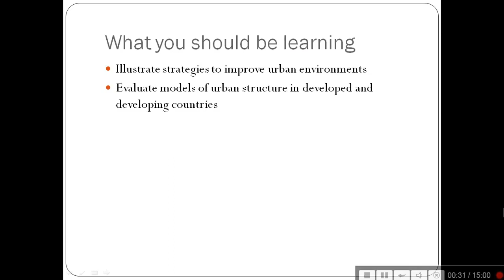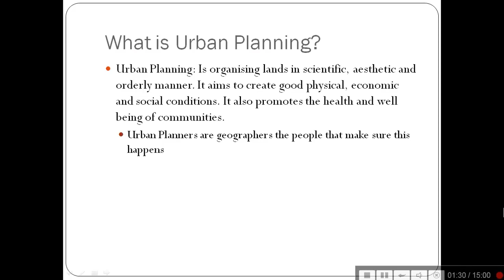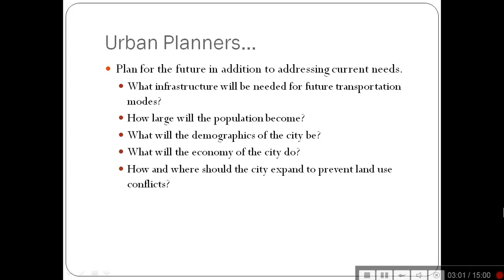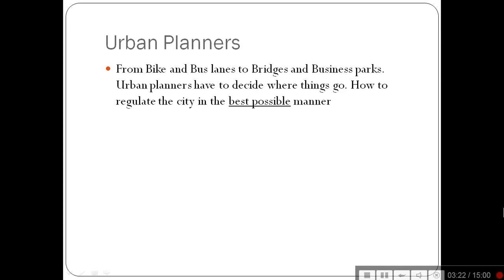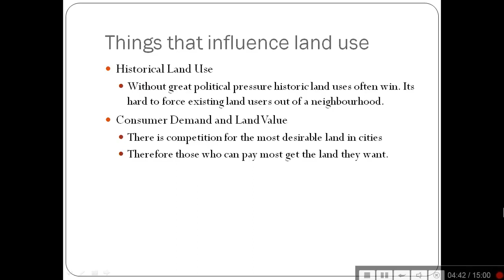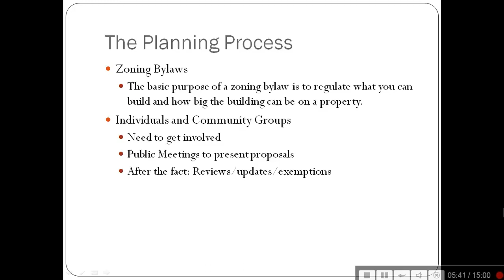Urban planning town planning in Hindi / Town country planning The learning classess what is urban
Town planning in India.  Urban Area and its planning By india control  development board
The Learning Classess